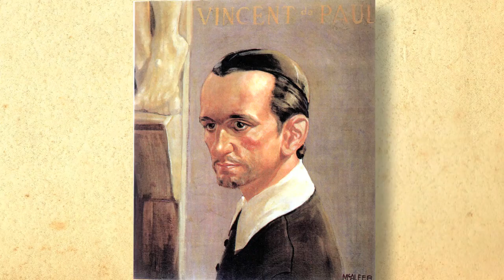The Story of the White Tablecloth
John Rybolt, C.M., Vincentian Scholar in Residence at DePaul University, explains the story of the white tablecloth.